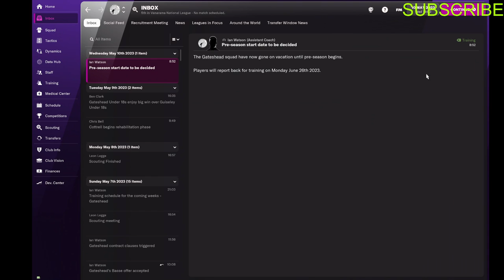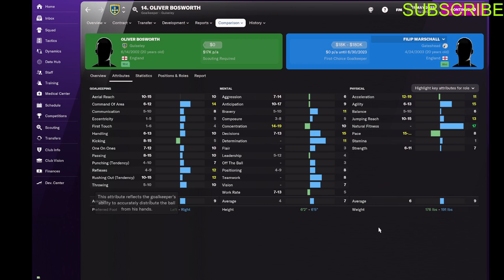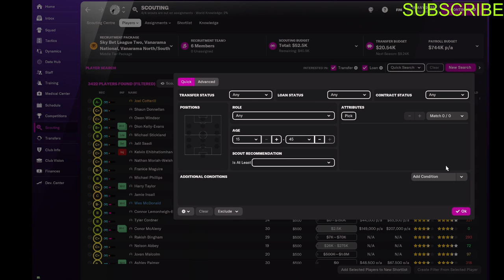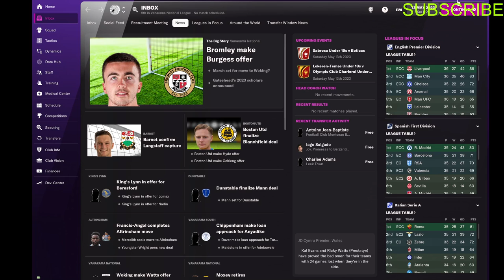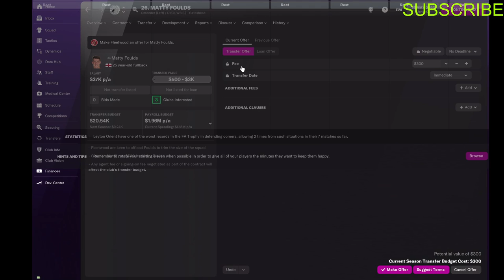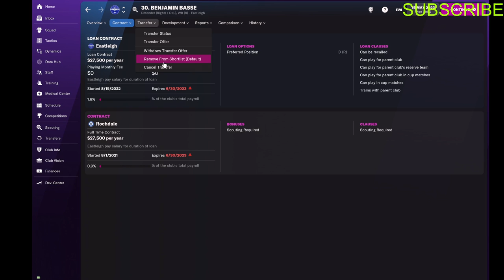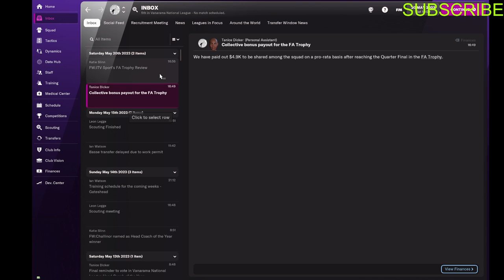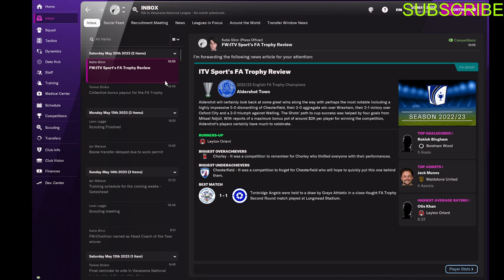Cumtown: Stav Soundboard